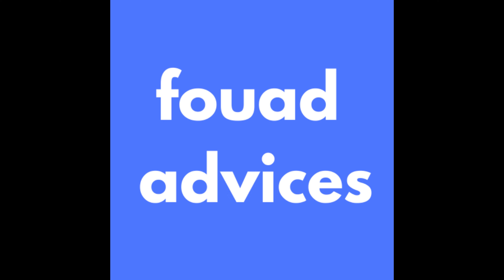relaxing music with beautiful horses in 4k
beautiful inspirational and calm relaxing music with great little nature videos in 4K. These mood tracks from Auckland - VYEN and Resolve - Joel Cummins and winds riders asher fulero can be used to relax, calm down, meditate, study, work, do yoga, read get into a calm state of mind and Moreover.